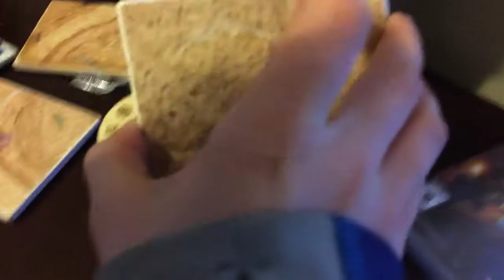Dumbest life hacks!